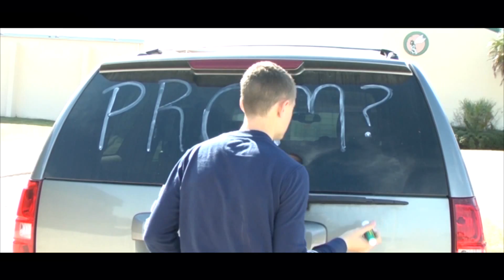"I See You" [[MUSIC VIDEO]] (Prom 2012)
This is a music video that we entered for an award show in my county. We got an "outstanding" for it. :) It was so fun to make this video & thank you to everyone who was in it! This song is made entirely by my school (Lil Brown, Trust-Da-Kid, Lil Bill, and Amboy ) and it's about getting hyped up for prom.

EDITED BY:
Me (Dellzasaur/ Delana Wilkinson)

FILMED BY:
Richard (TheRichEntertainment)

FILMED WITH:
Panasonic AG-HMC80PJ

EDITED WITH:
Adobe Premiere Pro & Adobe After Effects

STARRING:
Lil Bill - Brandon
Lil Brown - JaRodd
Trust-Da-Kid - Fred
Amboy -  Darius
Me (Dellzasaur)
Richard (TheRichEntertainment)
Dustin (misspaige12)
Tori G.
Tori T.
Brian
and more :)

Mixed by: Eduardo Martinez Jr.

  Special thanks to our amazing TV Pro teacher 2Young!!! She helped us set up days for us to meet on weekends and film and was always there to support us. She's amazing! :)
& Also thanks to Richard, my parents (for taking me everywhere and buying props) & friends for always supporting me and coming to our filming days :)